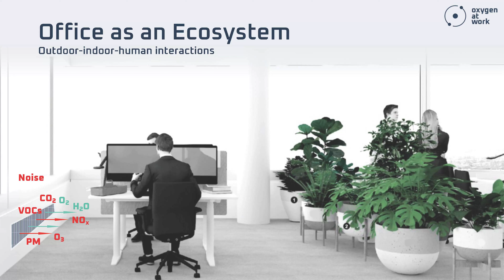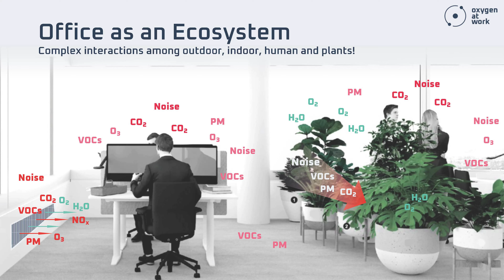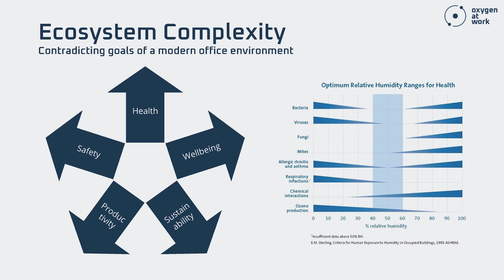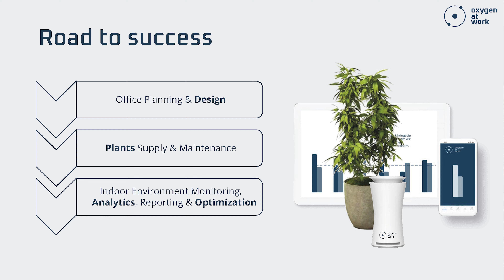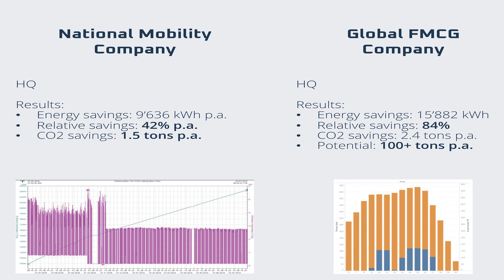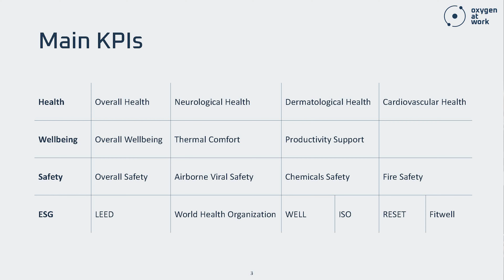Manuel Winter / Oxygen at Work / The Swiss Property Fair / Ep. #13